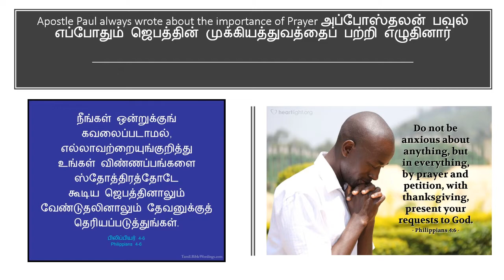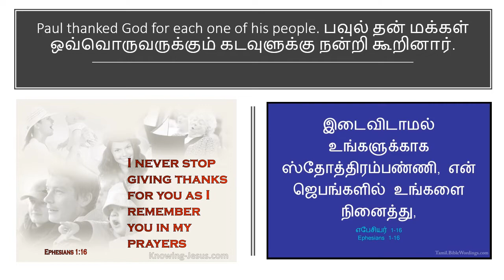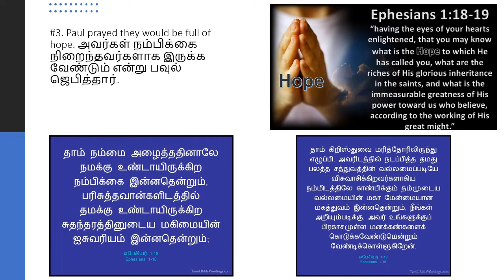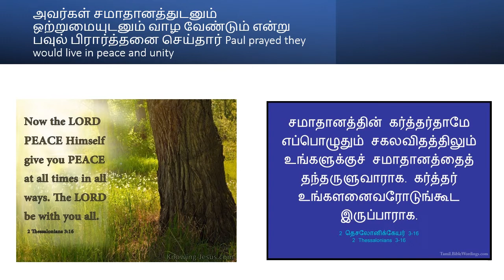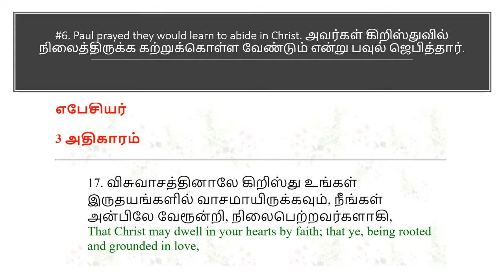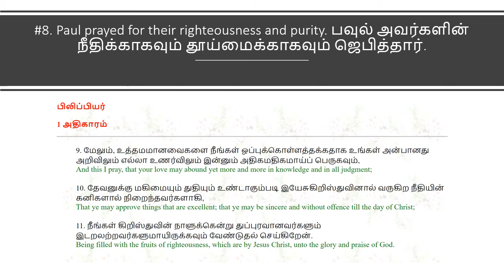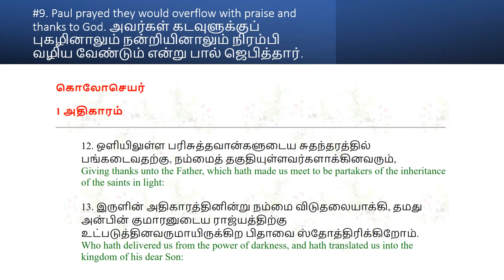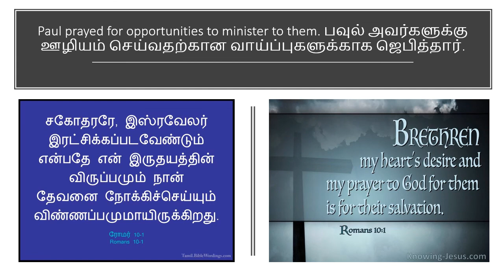How did Apostle Paul Prayed? | அப்போஸ்தலன் பவுல் எவ்வாறு ஜெபித்தார்?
அப்போஸ்தலன் பவுல் எவ்வாறு ஜெபித்தார்? | How did Apostle Paul Prayed?